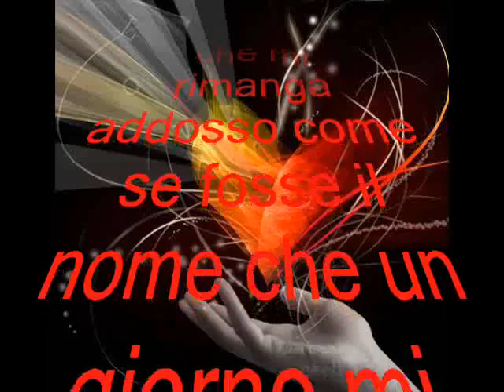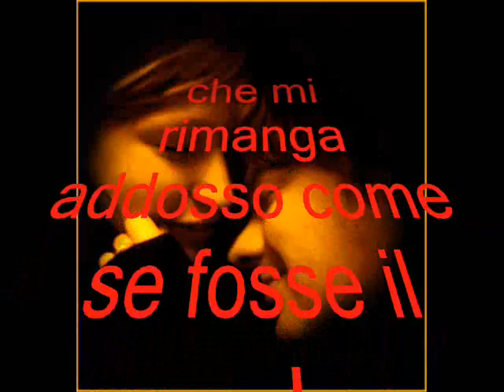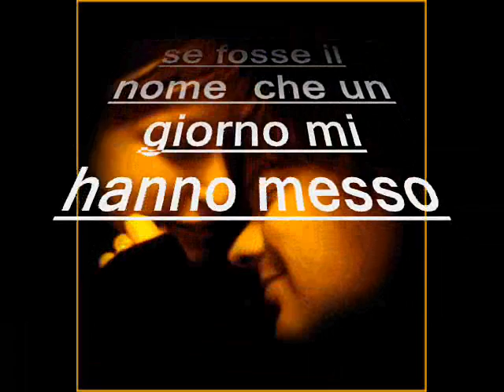regalami un sorriso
bellissima canzone di DRUPI...